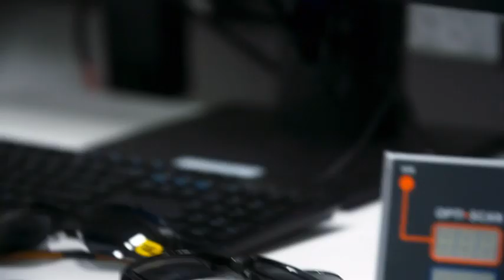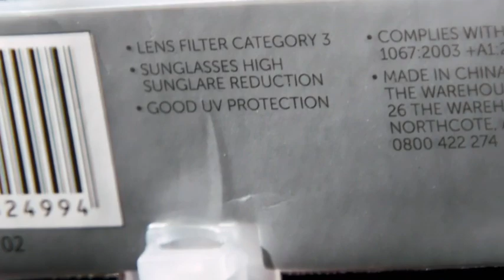Can a cheap pair of sunglasses do the same job as an expensive pair?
Whether they’re to make you look good or protect your eyes, sunnies are a modern-day necessity.